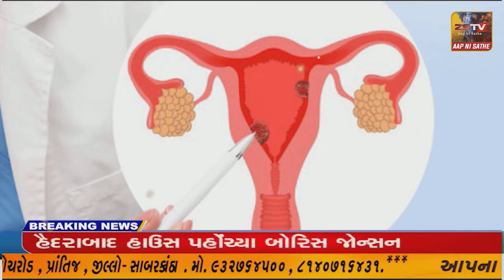ધોરાજી તાલુકા મોટીમારડ મા ચોથુ સેક્શન દ્વારા કેનાલ મારફત સિંચાઇ નુ પાણી છોડાતા ખેડૂતો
ધોરાજીના તાલુકા મોટીમારડ મા ચોથુ સેક્શન દ્વારા કેનાલ મારફત સિંચાઇ નુ પાણી છોડાતા ખેડૂતો મા હરખની લાગણી છવાઈ